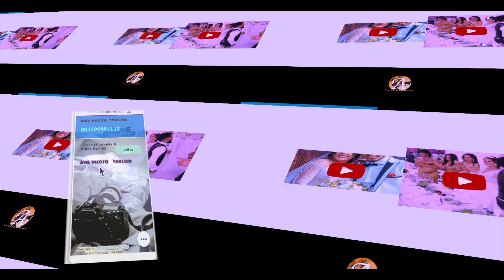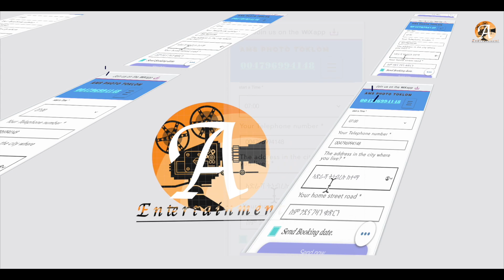𝗘𝗿𝗶𝘁𝗿𝗲𝗮𝗻 𝗴𝗮𝘆𝗹𝗮 𝘄𝗲𝗱𝗱𝗶𝗻𝗴 𝗠𝗿 𝗔𝘁𝗼𝗯𝗿𝗵𝗮𝗻 & 𝗠𝘀 𝗟𝗶𝗱𝘆𝗮 ≋l≋𝐛𝐲 𝐰𝐞𝐞𝐝 𝐬𝐡𝐞𝐭𝐞 𝐩𝐚𝐫𝐭 𝟐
Welcome to Aron Entertainment  an Aron entertainment record label official YouTube channel.
We Produce Premium Content, future film, Eritrean cultural and natural history our societies, comedy, Shows, movie, Interviews, Music Videos clip, and many other top-quality programs.
Making video clip, film, comedy, wedding, baptism, engagment ring, video editing, many photographer of production,